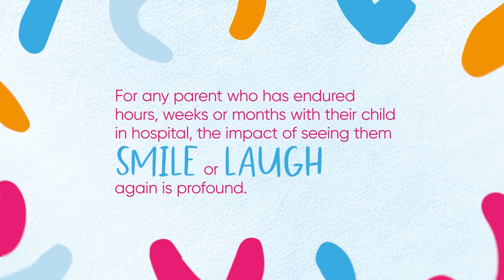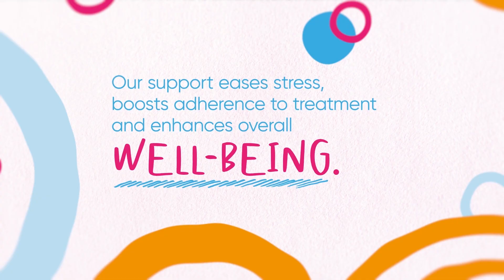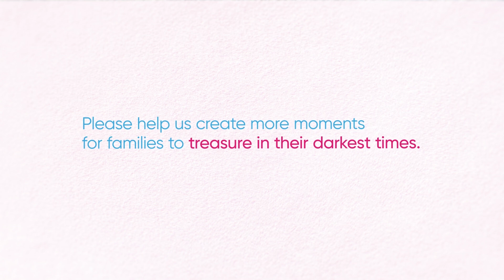Spread a Smile - About Us - August 2024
Spread a Smile brings joy and laughter to seriously ill children and young people in NHS hospitals and hospices across the country.

Watch how our team of entertainers spread smiles during the darkest times and how we're making a difference to the families we support through our family outings and events, virtual sessions, art initiatives and more.